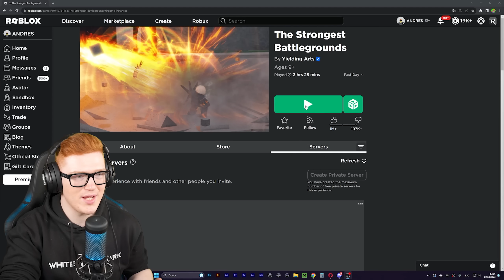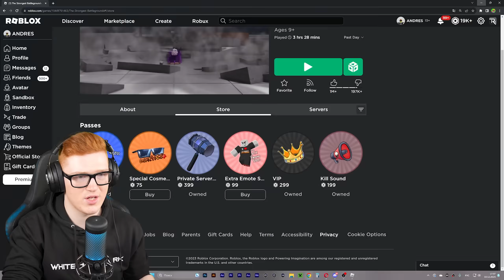ЭТО САМЫЙ СИЛЬНЫЙ ПЕРСОНАЖ В ИГРЕ! (The Strongest Battlegrounds)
ТАЙМКОДЫ:
0:00 Начало
0:42 Геймпассы
1:15 Первый Обзор
2:18 1 Скилл
3:09 2 Скилл
3:44 3 Скилл
4:48 4 Скилл
6:15 Комбо
7:19 Тестовый Бой
12:48 1 НА 1
16:24 Оценка